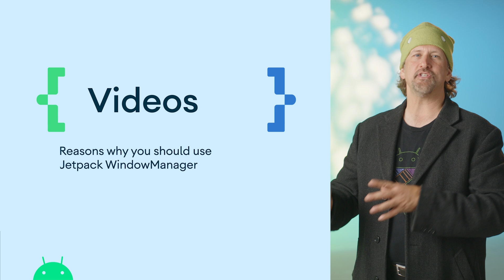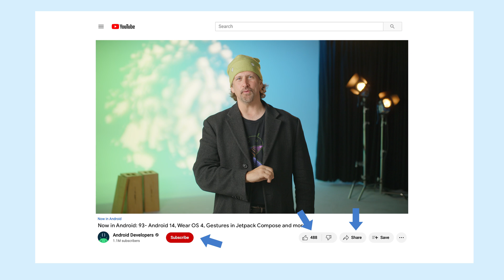Now in Android: 93 - Android 14, Wear OS 4, Gestures in Jetpack Compose, and more!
Welcome to Now in Android, your ongoing guide to what’s new and notable in the world of Android development. Today, we’re covering updates on the release of Android 14, Wear OS 4 now on the Google Pixel Watch 2, Gestures in Jetpack Compose, articles, videos, and more!

Chapters:
0:00 - Introduction
0:25 - Android 14 is released
1:56 - Pixel Watch 2 with Wear OS 4
2:52 - Gestures in Jetpack Compose
3:30 - Articles
4:02 - Videos
4:56 - Android Jetpack updates
5:27 - Conclusion

For links to these items, check out Now in Android #93 on Medium